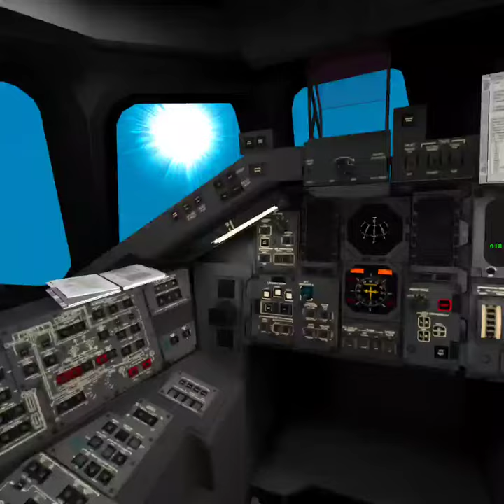#279 Обзор игры SHATTLE COMMANDER!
Сегодня мы полетаем!